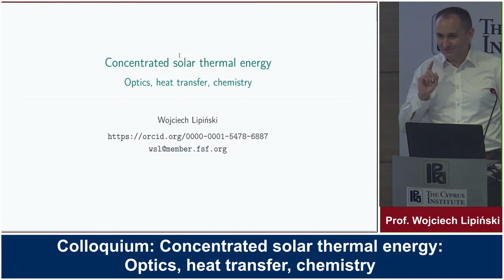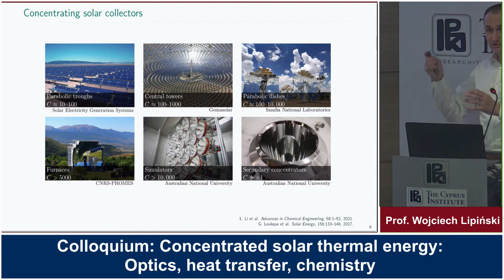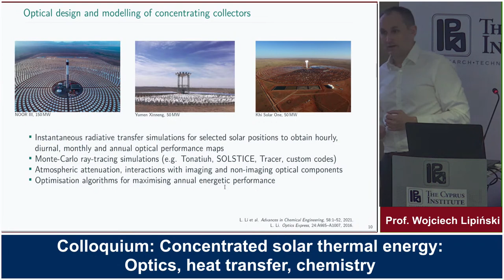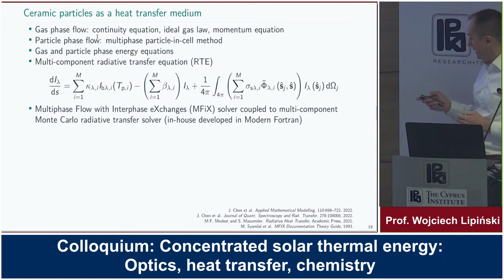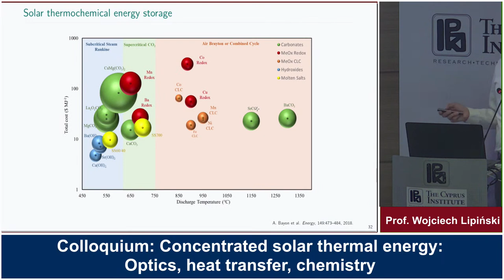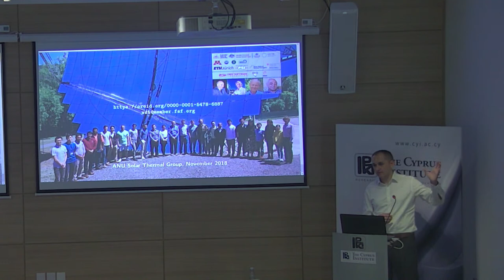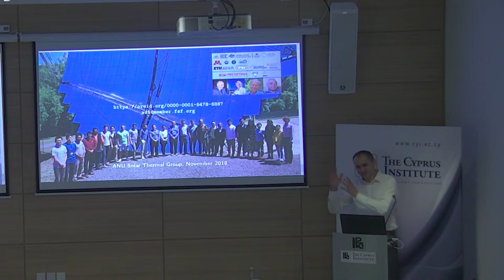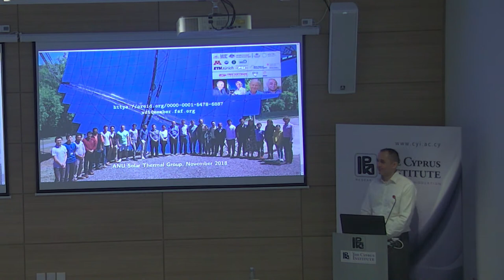Colloquium: Concentrated solar thermal energy: Optics, heat transfer, chemistry